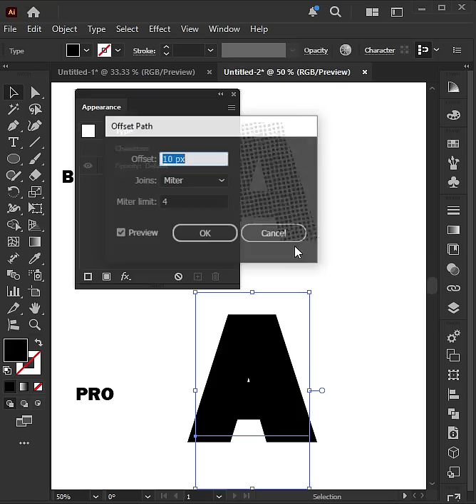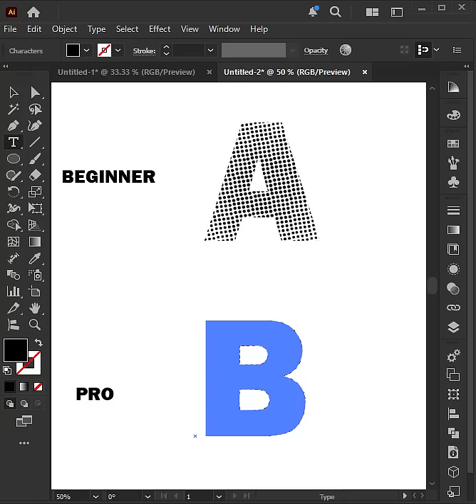adobeillustrator Editable halftone text in adobe illustrator